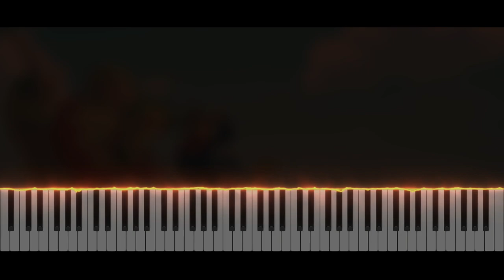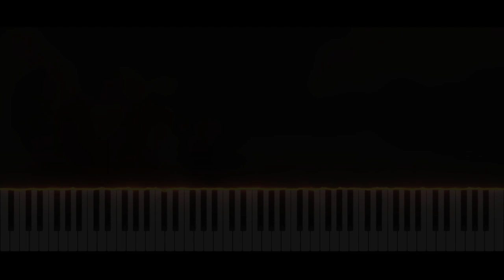The Legend Of Zelda Phantom Hourglass - Salvatore's Cannon Game | Piano Tutorial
Take care ❤️

Softwares used :
- 🎵 FL Studio
- 🎹 SeeMusic Visualizer
- ❤️ Cinema4D
- 🎬 Vegas Pro
- 🖼️ Photoshop

Time code :
00:00 Intro
00:06 Musique